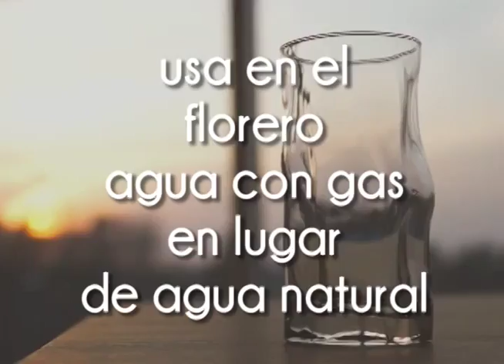Flores | Consejos de casa